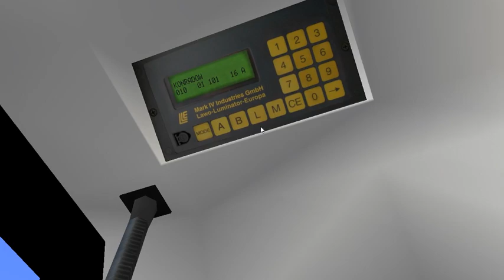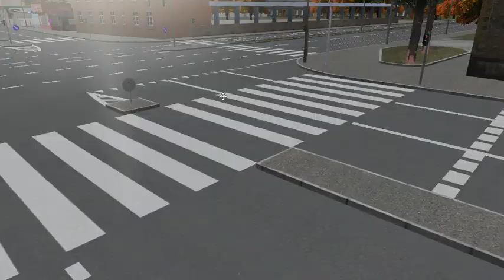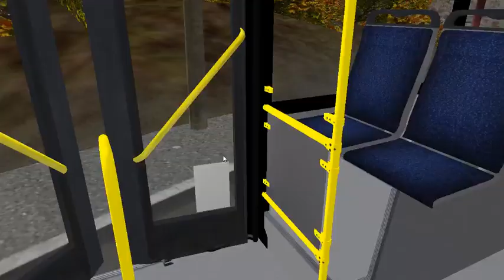OMSI 2 Wałbrzych Linia 10 Neoplan N4020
Steam: dominikgmurowski